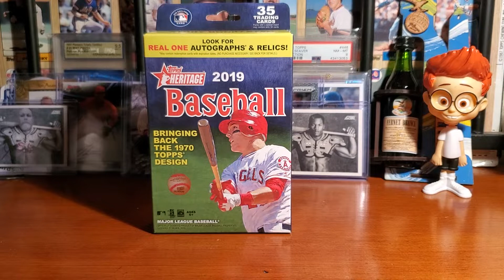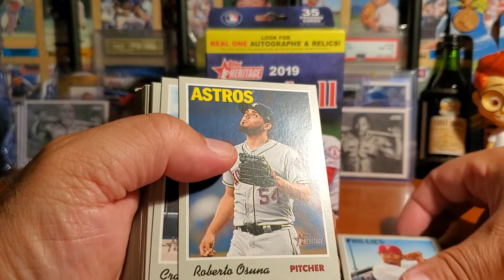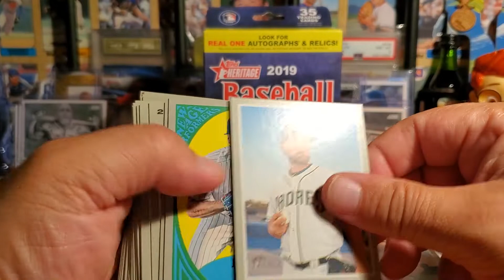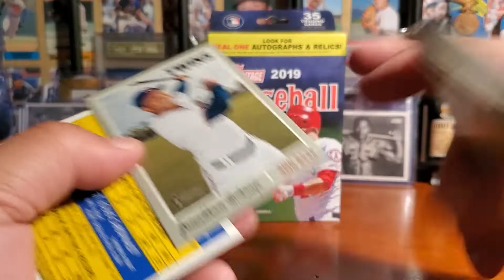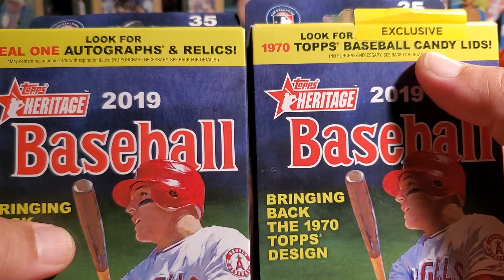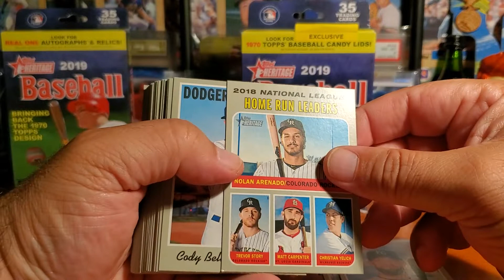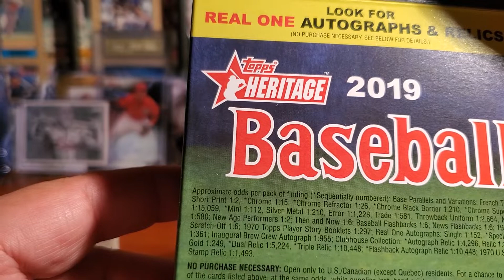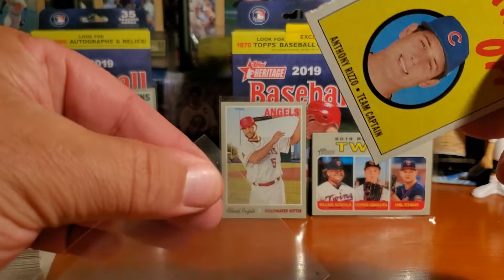2019 HERITAGE HANGERS!!! Episode #249!!!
We open the 1st 2019 Heritage Hanger boxes!!!

We really appreciate all who have been supportive of our channel! We enjoy helping to grow this community and interact with so many great collectors! You guys are awesome!

If you wish to support this family friendly channel to continue to produce clean content, you can send donations to:

In the comment section of PayPal please note the intent of your contribution,  thanks!